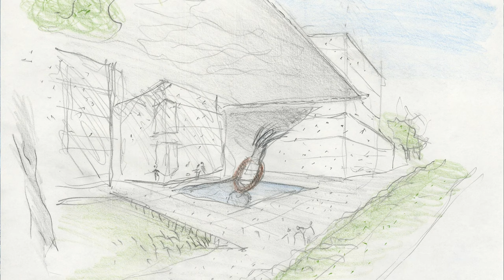Building the Future - Ronnie Heyman | Oral History Programme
In this episode of our 'Building the Future' series, Ronnie Heyman, president of MoMA’s board of trustees and trustee of both the Norton Museum of Art and the Society of the Four Arts in West Palm Beach, explains Norman Foster's work for the Norton Museum of Art (West Palm Beach, USA).

Ronnie Heyman's first contact with Norman Foster's architecture was in the late eighties, during a trip to London. There, she was impressed by the 30 St Mary Axe Building, the 'famous Gherkin'.

She personally met him in 2016, while working on the Norton Museum of Art project. She outstands how Lord Foster respected the original idea, having a clear vision of the past, but knowing exactly where they were heading to. Heyman also focuses on the attention and care he put into this project, even though it was a little one for someone like Foster.

Mrs Heyman serves as the president of the Board of Trustees of the Museum of Modern Art in New York City, and as a trustee of both the Norton Museum of Art and the Society of the Four Arts in West Palm Beach, Florida.

The Norman Foster Foundation Oral History Programme aims to lay the groundwork for a comprehensive understanding of Norman Foster’s work, inspiration, and context. The 'Building the Future' initiative reunites a broader swath of testimonies, gathering diverse voices from a plethora backgrounds so as to explore Norman Foster’s work, influences, and legacy in depth.